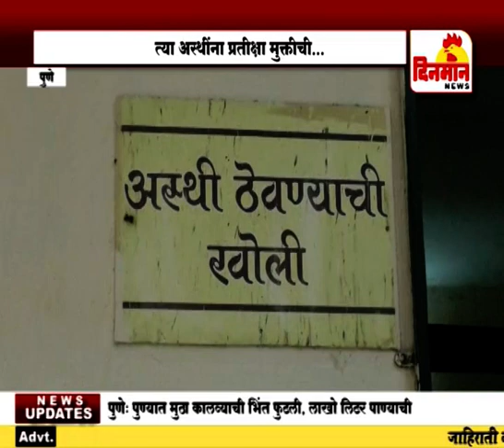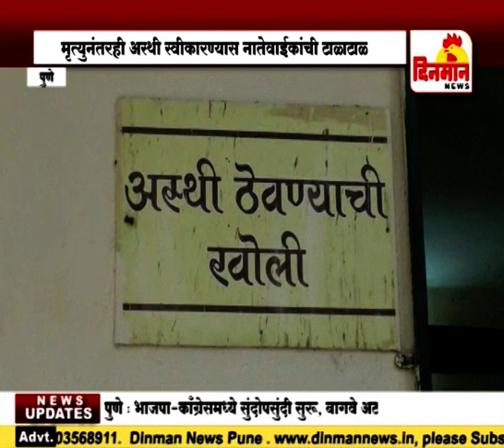त्या अस्थींना प्रतीक्षा मुक्तीची 27 सप्टेंबर 2018